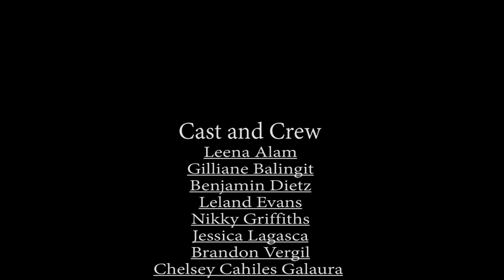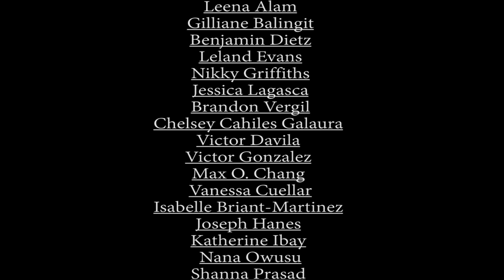Chabot College Theater Department Presents - Uncle Vanya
Anton Chekhov's play adapted in English by Conor McPherson
Directed by Joel Mullennix Chabot College Drama Professor